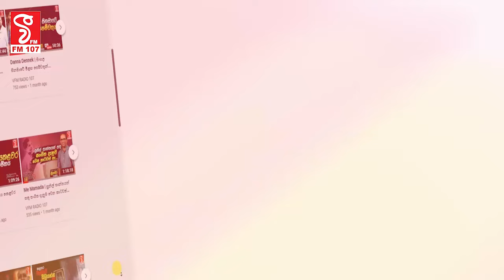අපි ළඟ හොරු, පාගාකාරයෝ, කොමිස්කාරයෝ නෑ - මාතර තරුණයන්ට සජිත්ගෙන් පොරොන්දුවක්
අපි ළඟ හොරු, පාගාකාරයෝ, කොමිස්කාරයෝ නෑ
76 වසරක දේශපාලන ඉතිහාසයේ පළමුවරට
බලයක් නැතිව වැඩක් කළේ සමගි ජනබලවේගය
මාතර තරුණයන්ට සජිත්ගෙන් පොරොන්දුවක්